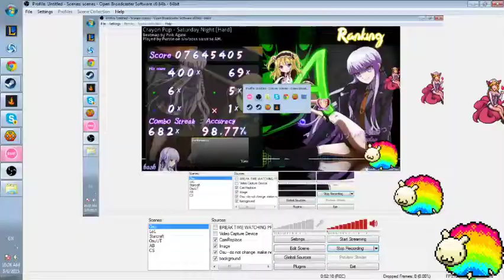Crayon Pop - Saturday Night [Hard] A rank DT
Tablet + KB, 98.77%, 141 PP